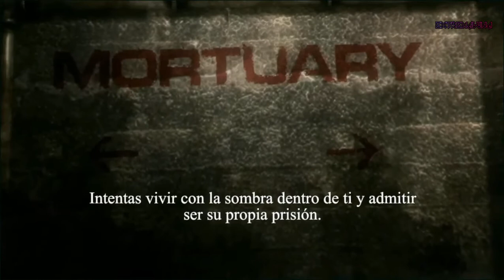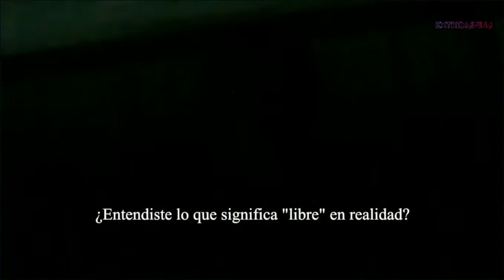FORGOTTEN MEMORIES | 3/3 FINAL GAMEPLAY ESPAÑOL SIN COMENTAR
Forgotten Memories es un Survival Horror psicológico a la tercera persona que combina exploración, reflexión, rompecabezas, acción y supervivencia donde el gameplay se centra en la mecánica de miedo. Un verdadero sucesor espiritual de los mejores juegos de horror de los años 90.